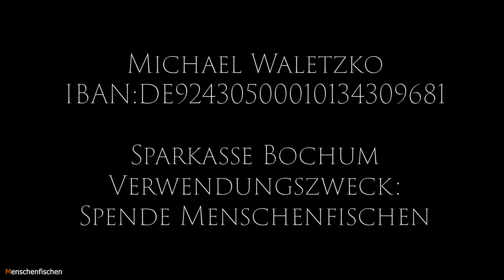Das Grösste Ereignis der Weltgeschichte - SONGVORSTELLUNG - [NACHWORT AN DIE PRIESTER] - HL JOSEPH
Ich danke Euch für die Unterstützung:-)

Michael Waletzko
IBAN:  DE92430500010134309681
Sparkasse Bochum

Verwendungszweck : Spende Menschenfischen